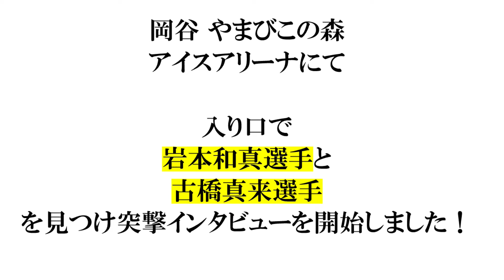古橋真来選手、岩本和真選手 「やまびこの森での立ち話」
0:00 立ち話の始まり
1:07 バックス時代の思い出
1:56 バックスに勝利！
2:45 古巣の塩対応！
3:18 やっちまったな
3:49 これからのグリッツ
4:26 次の世界戦を見据えて

長野県岡谷市にある「やまびこの森アイスアリーナ」。中高生たちの練習風景を撮影しようと立ち寄ってみたら、入り口でアイスホッケーの現役アジア・リーガーの2人に遭遇しました。
周囲の雑音も何のその、無理やり2人を呼び止めて、強引に撮影を開始した「くろまくY」。
かつてバックスでチームメイトだった岩本和真選手（現横浜グリッツ所属）と古橋真来選手（現栃木日光アイスバックス所属）にどうしても聞いてみたい、あの事とは？
かつてのチームメイト2人に語ってもらった立ち話、はじまり、はじまり！